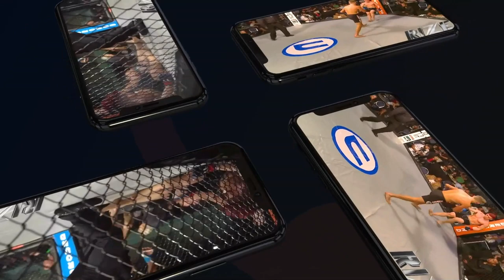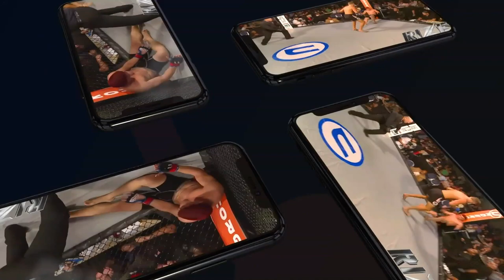Live weigh-ins Sept 17 2021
RIZE FC Weigh-Ins Live from the Xtreme Action Park in Ft Lauderdale Florida